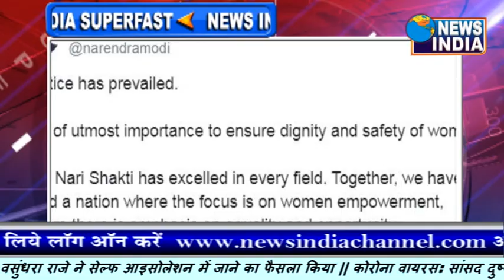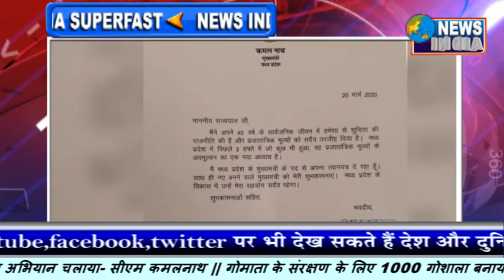निर्भया को मिला इंसाफ़, लोगों ने किया स्वागत!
निर्भया को लंबे इंतजार के बाद आखिरकार आज इंसाफ मिल गया। साल 2012 में राजधानी दिल्ली में हुए निर्भया गैंगरेप और हत्याकांड के चारों दोषियों को 20 मार्च को सुबह साढ़े पांच बजे चारो गुनहगारों को फांसी दे दी गई।  दोषियों को फांसी पर लटकाए जाने के बाद निर्भया के पिता ने खुशी जताई और कहा कि इस घड़ी का हमें सात साल से इंतजार था। उन्होंने कहा कि हम सब खुश हैं, आज हमारे लिए ही नहीं देश के लिए भी बड़ा दिन है। उन्होंने कहा कि निर्भया खुश हुई होगी।

गुनहगारों को फांसी पर लटकाए जाने के बाद सुबह मीडिया से बात करते हुए निर्भया के बद्रीनाथ सिंह ने कहा, "आज न्याय का दिन है, महिलाओं के न्याय का दिन है। निर्भया आज खुश होगी। इस घड़ी का हमें सात साल से इंतजार था। आज जाकर हमें शांति मिली। हालांकि, इतने लंबे इंतजार पर उन्होंने कहा कि महिलाओं के लिए ऐसी गाइडलाइन बने कि किसी पीड़ित परिवार को इतना लंबा संघर्ष न करना पड़े। निर्भया के पिता बद्रीनाथ सिंह ने कहा कि आज हमारी जीत हुई है और सिर्फ मीडिया, समाज और दिल्ली पुलिस की वजह से हुई है। आप मेरे मुस्कान से समझ सकते हैं कि मेरे भीतर क्या चल रहा है।

आज से करीब सात साल, तीन महीने और 4 दिन पहले यानी 16 दिसंबर 2012 की रात राजधानी दिल्ली में हुई इस वीभत्स घटना ने पूरे देश को झकझोर कर रख दिया था। दिल्ली में 23 साल की छात्रा के साथ 16 दिसंबर 2012 की रात को एक चलती बस में बर्बरता के साथ सामूहिक बलात्कार किया गया था। इस घटना के करीब 15 दिन बाद पीड़िता की सिंगापुर के एक अस्पताल में मौत हो गई थी। इस घटना ने देश को हिला दिया था। पीड़िता को को निर्भया नाम से जाना गया।

आधी रात में हाईकोर्ट ने फांसी पर रोक से किया इनकार: शुक्रवार की आधी रात को दिल्ली हाईकोर्ट में चली सुनवाई में निर्भया के दोषियों की तरफ से फांसी पर रोक की याचिका लगाकार रोक की मांग की गई। लेकिन, दिल्ली हाईकोर्ट ने किसी तरह की राहत से इनकार किया। उसके बाद निर्भया के गुनहगारों के वकील ने एपी सिंह ने सुप्रीम कोर्ट का दरवाजा खटखटाया।

सुप्रीम कोर्ट ने भी नहीं दी आखिरी वक्त में राहत: निर्भया के गुनहगारों को दिल्ली हाईकोर्ट से राहत नहीं मिलने के बाद उसके वकील एपी सिंह ने आधी रात को सुप्रीम कोर्ट का रूख किया। जस्टिस भानुमति की तीन सदस्यीय बेंच में एपी सिंह ने राष्ट्रपति की तरफ से खारिज पवन की दया याचिका और फांसी पर स्टे की मांग की। इसके साथ ही, पवन को नाबालिग साबित करने के लिए कोर्ट के सामने स्कूल सार्टिफेकेट और अटैंडेंस रजिस्टर रखे गए। लेकिन, सुप्रीम कोर्ट ने कहा कि इन चीजों पर पहले ही बहस हो चुकी है।

गौरतलब रहे कि सवा सात पहले दिल्ली की सड़कों पर निर्भया के साथ दरिंदगी करने वाले चारों दोषियों विनय, अक्षय, मुकेश और पवन गुप्ता को दिल्ली की तिहाड़ जेल में आज यानी शुक्रवार सुबह साढ़े पांच बजे एक साथ फांसी के फंदे पर लटकाया गया और अब इनके शवों को पोस्टमार्टम के लिए दीनदयाल उपाध्याय हॉस्पिटल ले जाया गया है। फांसी के आधे घंटे बाद चारों की मौत की पुष्टि की गई और 6 बजकर 20 मिनट पर शवों को फंदे से उतारा गया। दूसरी तरफ, निर्भया के माता-पिता ने कहा कि अंतत: हमारी बेटी को इंसाफ मिला। उन्होंने न्यायपालिका, सरकार और राष्ट्रपति को धन्यवाद किया। जेल सूत्रों के मुताबिक, निर्भया के गुनहगारों ने गुरुवार की रात बेचैनी में गुजारी और उन्हें रातभर नींद नहीं आई। फांसी देने से पहले तिहाड़ जेल के अधिकारी तड़के चार बजे के करीब चारों की सेल में पहुंचे और जरूरी प्रक्रियाएं पूरी करने के बाद इनसे नहाने व कपड़े बदलने के लिए कहा। दोषी विनय ने कपड़े बदलने से इनकार कर दिया और रोते हुए माफी मांगने लगा। सेल से बाहर लाने से पहले इन चारों को सफेद कुर्ता-पजामा पहनाया गया। इसके बाद दोषियों को जेल प्रशासन की ओर से चाय-नाश्ता के लिए पूछा गया, लेकिन उन्होंने इनकार कर दिया। जेल प्रशासन की ओर से दोषियों से उनकी आखिरी इच्छा पूछी गई। फांसी देने से पहले चारों के हाथ पीछे की ओर करके जब बांधे जा रहे थे तो दो दोषी इसके लिए तैयार नहीं हो रहे थे, लेकिन उनकी नहीं सुनी गई। फांसी के लिए जब इनको लेकर आया जा रहा था तो एक दोषी जमीन पर लेट गया और काफी मशक्कत के बाद उसे आगे लेकर जाया गया। इसके बाद चारों के चेहरे काले कपड़े से ढक दिए गए और गले में रस्सी बांधी गई। इनके दोनों पैर भी बांध दिए गए थे ताकि फांसी देते वक्त इनके दोनों पैर अलग-अलग ना हिले। ठीक साढ़े पांच बजे जेल सुपरिटेंडेंट का इशारा मिलते ही पवन जल्लाद ने लीवर खींच दिया। दोषियों को फांसी दिए जाने के दौरान तिहाड़ जेल के बाहर भीड़ जुटी रही। कुछ लोगों के हाथों में तिरंगा था। चारों को फांसी दिए जाने के बाद निर्भया के माता-पिता ने कहा कि इंसाफ के लिए सात साल का लंबा हमारा इंतजार खत्म हुआ। निर्भया की मां आशा देवी ने कहा कि आज मेरी बेटी को शांति मिली होगी। आशा देवी ने कहा कि निर्भया को इंसाफ मिलने भर से उनकी लड़ाई खत्म नहीं होगी, वह देश की दूसरी बेटियों को इंसाफ दिलाने के लिए संघर्ष करती रहेंगी।

फांसी दिए जाने से एक दिन पहले निर्भया के गुनहगारों के वकील ने भी इन्हें बचाने के तमाम हथकंडे अपनाए, पर काम न आए। वकील एपी सिंह ने दिल्ली हाई कोर्ट में डेथ वारंट को टालने के लिए याचिका दायर की गई, लेकिन गुरुवार रात साढ़े बारह बजे के करीब दोषियों के खिलाफ फैसला आया। इसके बाद एपी सिंह ने सुप्रीम कोर्ट का रुख किया पर वहां भी निर्भया के दोषी कुछ ऐसी दलील नहीं दे सके, जिसकी वजह से फांसी टले। शुक्रवार तड़के करीब 3.30 बजे सुप्रीम कोर्टच ने भी इस याचिका को खारिज कर दिया।